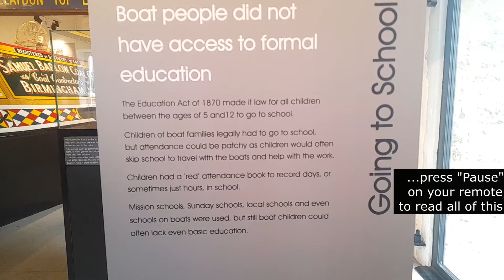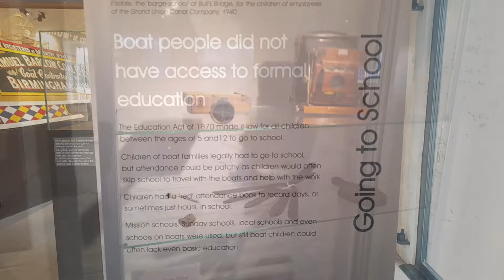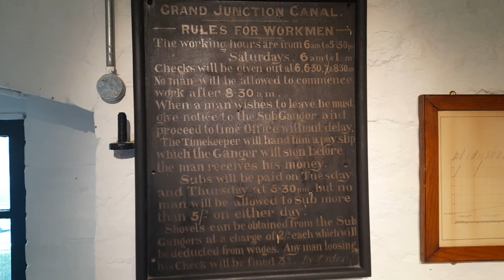39 Cut Loose - Back on the Canal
After a summer spent on the wide expanses of the east of England rivers, it's back to the familiar surrounding of the canals; plentiful mooring, regular services, long tunnels and a lot more. # retirement nature locks narrowboat boating canal nature, pubs, take away